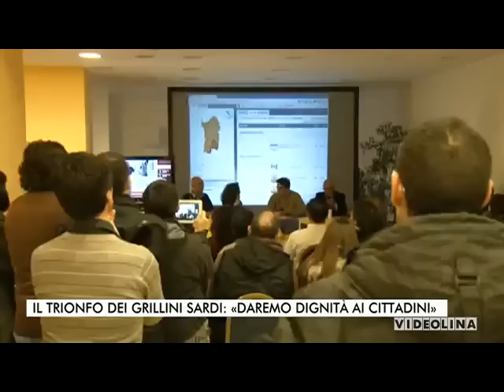Movimento 5 Stelle - La festa degli eletti sardi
25 Febbraio 2013
Il Movimento 5 Stelle festeggia i suoi eletti in Sardegna -